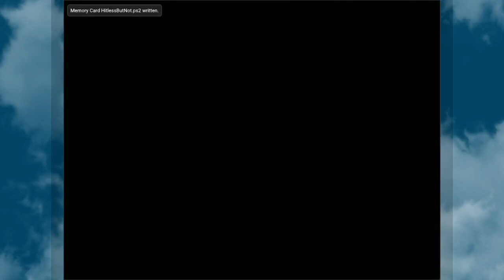GIII No Heals Pt. 2 - South Anfog & Sabatar Bluffs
In which we go on a pleasant romp through the woods, recruit a funny sailor man, and do some serious battle practice! Too bad there's no training montage.